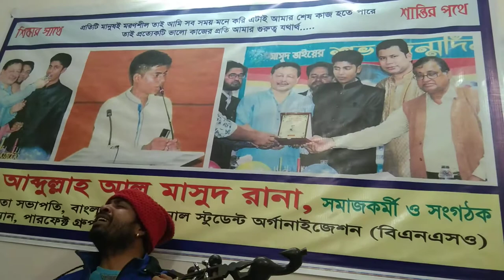onurag noile ki ar sadon hoy seto Mukher kotha noy By Baul Oronno abbas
fixfact production
onurag noile ki ar sadon hoy seto Mukher kotha noy
Singer: Baul Oronno abbas
Orginal Singer:Baul Shafi Mondol

Please avoid other methods of copying or duplicating the video, and help us support anti-piracy measures in any way you can. Thank you - Just-Music-Entertainment